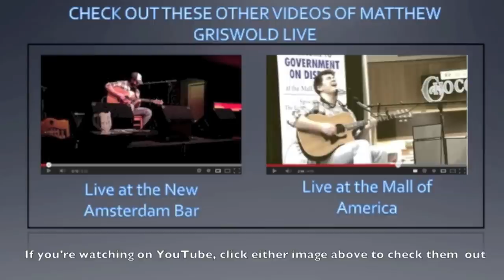Matthew Griswold - performing Hung My Head at The Tap Room, Harriet Brewing Co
3 / 3 videos of my friend Matthew Griswold live.

The guy's going to win a Grammy some day.  Mark my words.